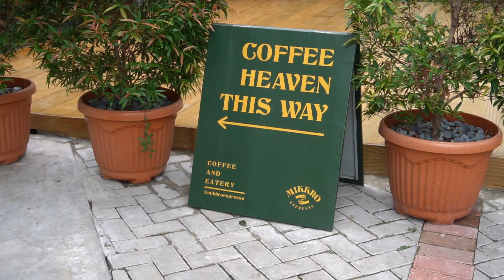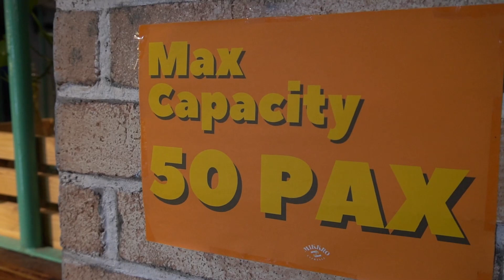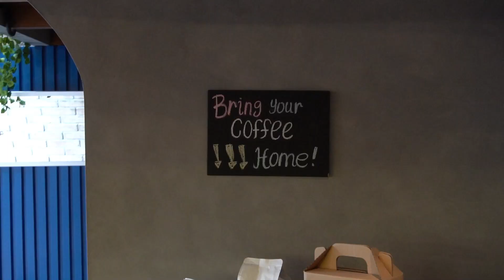[VLOG] TEMPAT NONGKRONG BARU DI SENAYAN YG ESTETIK | MIKKRO ESPRESSO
Halo-halo gimana kabar teman-teman? Semoga tetap sehat selalu ya

Di video kali ini kami nyobain cafe yang asik nih di daerah Jakarta Selatan.
Namanya Mikkro Espresso. Lokasinya ada di Jalan Hang Tuah Raya No. 2, Senayan Jakarta Selatan, tepatnya bisa cek di sini ya

Ternyata cafenya ini masih satu grup sama Giyanti Coffee lho, penasaran cafenya seperti apa? Yuk ikutin video kita kali ini.

Selamat menikmati video kami ya